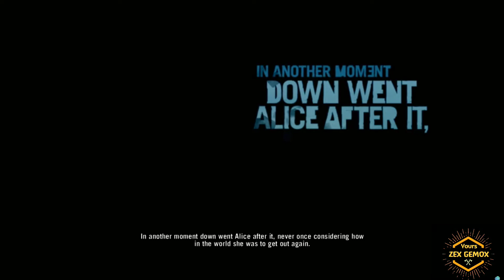Far cry 3 gameplay walkthrough PC || Zex gemox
Gameplay of far cry 3 part 1 second part is on the line Pc walkthrough.